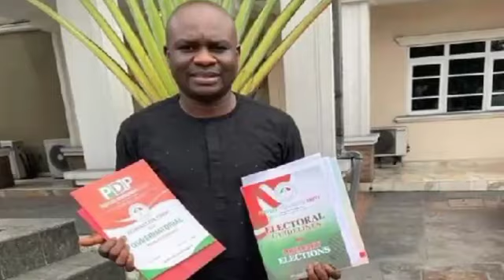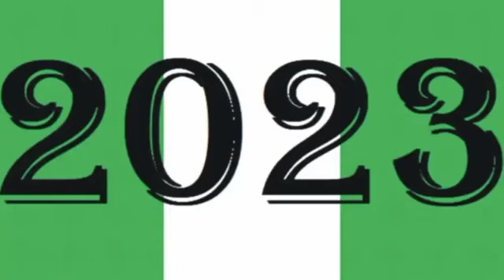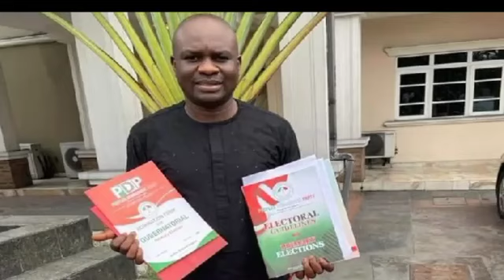Breaking-Wike Shock Governorship Candidate-Dagogo During Screening As Men On Black Moved In On Him